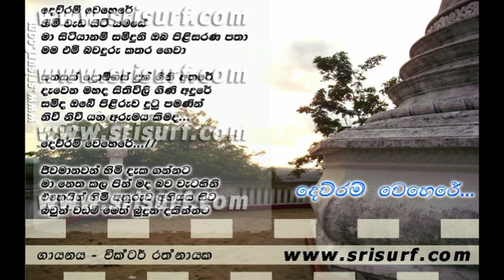Dewram Wehere Himi Weda Siti Samye - Victor Rathnayake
Dewram Wehere Himi Weda Siti Samye - Victor Rathnayake Song
Dewram Wehere Himi Weda Siti Samye Ma Hitiyanam.
දෙව්රම් වෙහෙරේ - වික්ටර් රත්නායක
දෙව්රම් වෙහෙරේ
හිමි වැඩ සිටි සමයේ
ගායනය : වික්ටර් රත්නායක